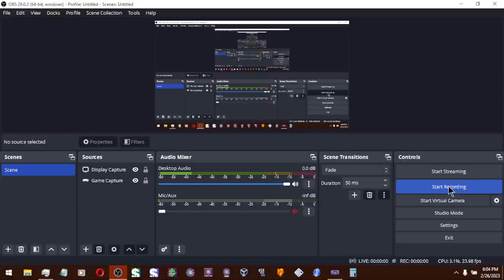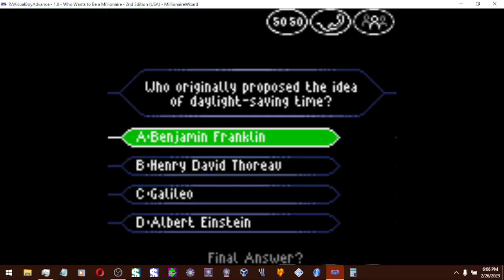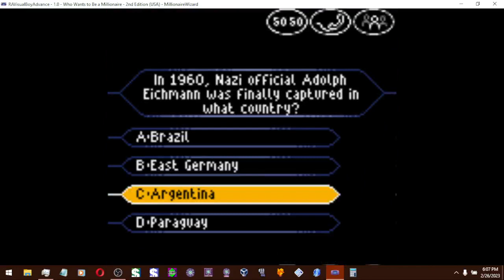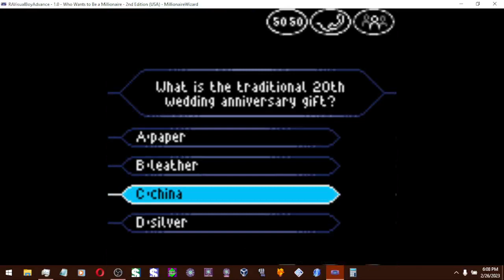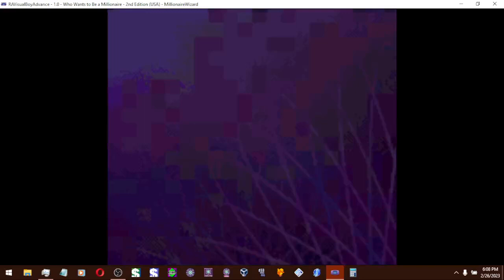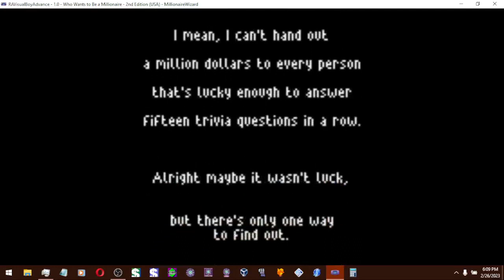Who Wants to Be a Millionaire 2nd Edition GBC John Carpenter Game #75